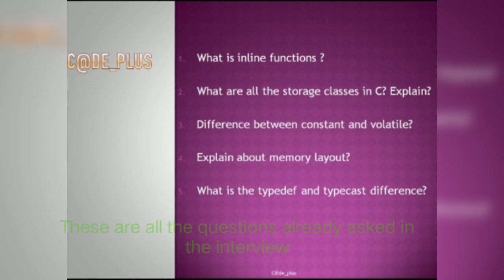C language interview questions part-2 most important questions.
C language interview questions.

These are all the questions already asked in the interview.